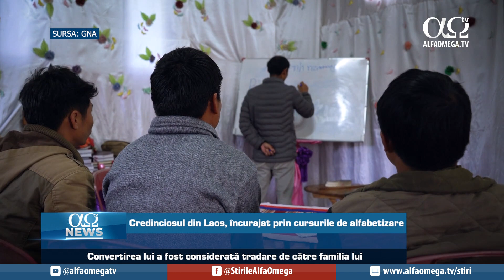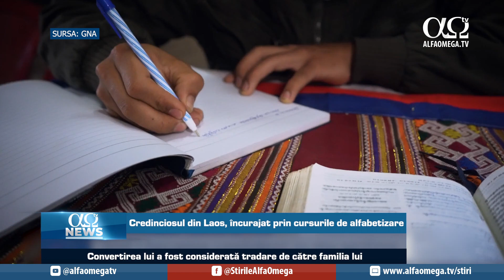”Help The Persecuted” oferă ajutor de urgență în Siria | AO NEWS, 11 februarie 2023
Știrile zilei:
1. ”Help The Persecuted” oferă ajutor de urgență în Siria
2. Credinciosul din Laos, încurajat prin cursurile de alfabetizare
3. Familii forțate să trăiască în subsoluri în estul Ucrainei
4. Radioul FEBC emite în Mongolia și ajunge la cei izolați

Știri prezentate în cadrul „AO NEWS” din 11 februarie 2023.